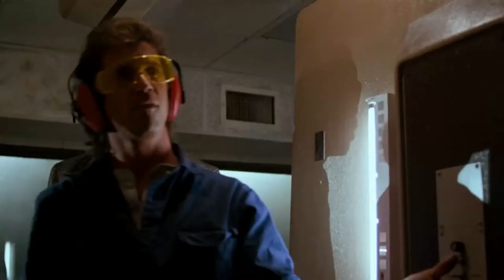A Clockwork Orange (1971) - The Reel McCoy Podcast #93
The Reel McCoy is podcast where we discuss the movie of the week. This week we talk all about A Clockwork Orange by Stanley Kubrick starring Malcolm McDowell

every Saturday at 8P.M GMT(UK time)
3p.m Eastern
12p.m Pacific
and participate in the movie of the week discussion

Track: Heroic Epic [Cinematic Music] by MokkaMusic / Final Point

00:00 Intro
6:15 Behind the Screens
17:44 Missing Marquee
19:23 Part 1
1:16:28 Screen Fighter
1:24:46 Part 2
1:58:22  Wrap up